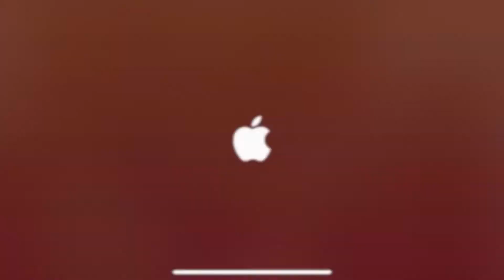Legends of Kingdom Rush - Area 2 StormCloud's Winter Walkthrough | Apple Arcade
Legends of Kingdom Rush is a strategy turn based game.  The game is a little bit short, but it is simple with good animation.  I enjoy this game.  Here is the Second Area StormCloud's Winter Walkthrough.